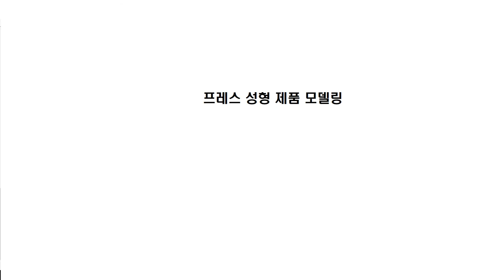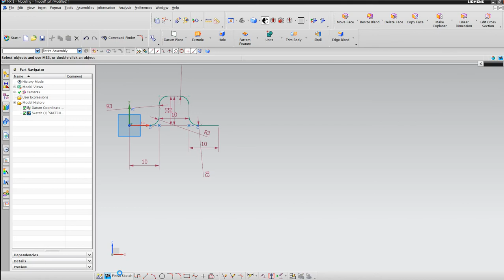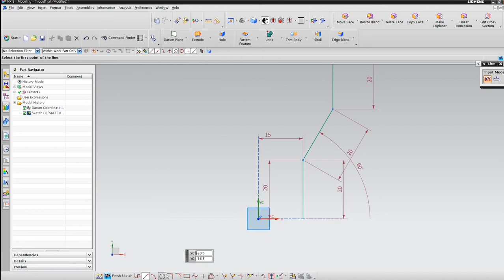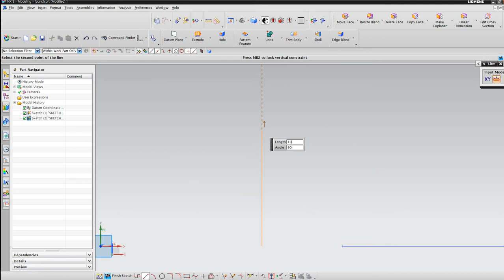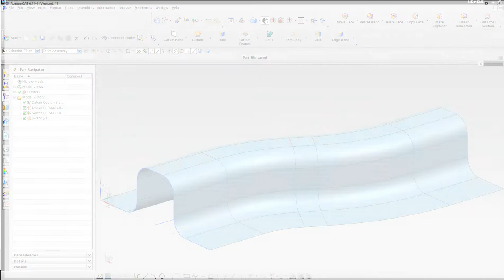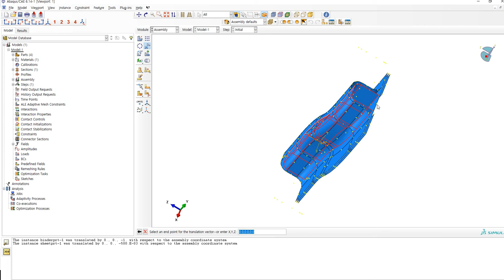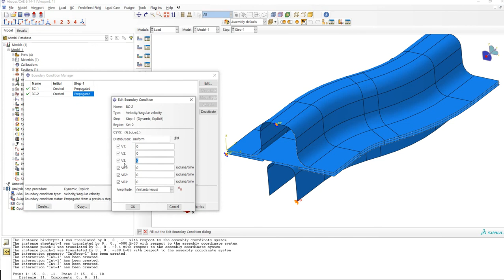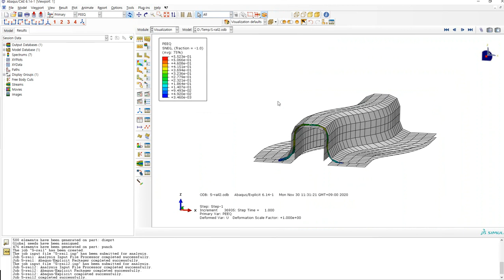S-rail 성형 해석용 펀치, 다이, 재료, 홀더 모델링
사용 프로그램 : NX 8

모델링 후 Iges 로 파일을 내보내 해석 프로그램 (ABAQUS)에서 해석을 진행하기 위해 펀치, 다이, 재료, 홀더 모델링

모델링 형상